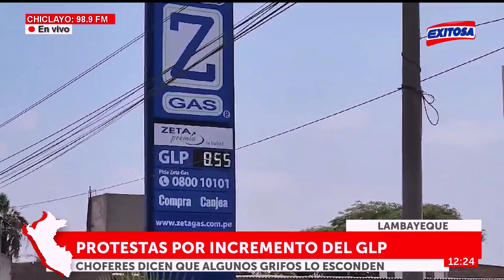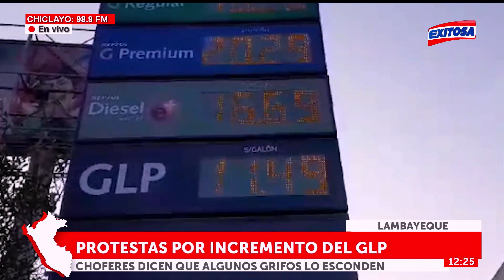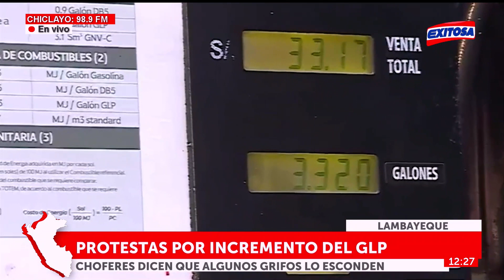🔴🔵 Lambayeque: Transportistas son afectados por la falta de GLP y su incremento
ExitosaPerú | Lambayeque: Más de 35 mil transportistas son afectados por la falta de GLP y su incremento. Choferes señalan que el gas en algunos grifos son escondidos.

Exitosa Perú
"Exitosa: La voz que integra al Perú"

Corporación Universal